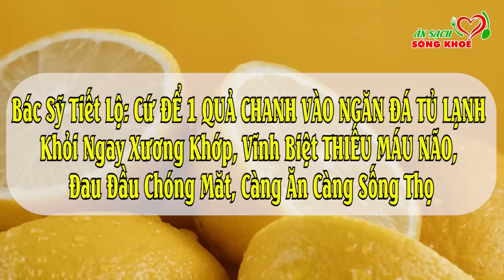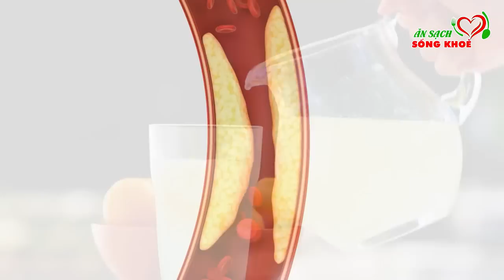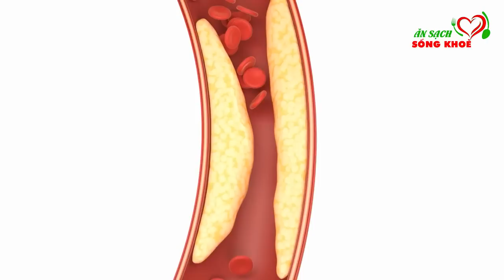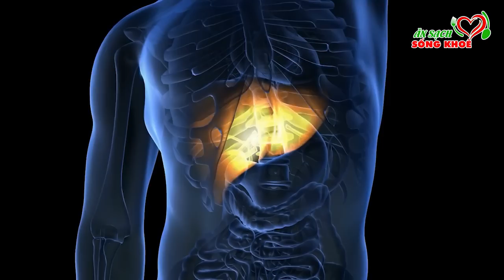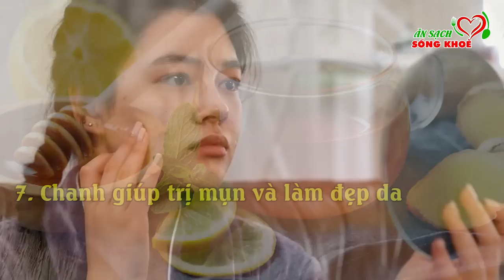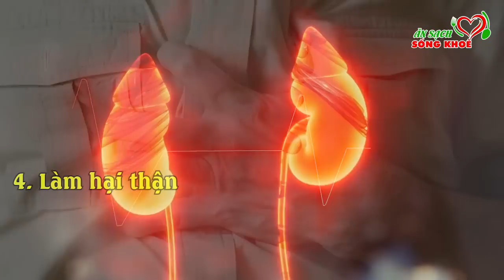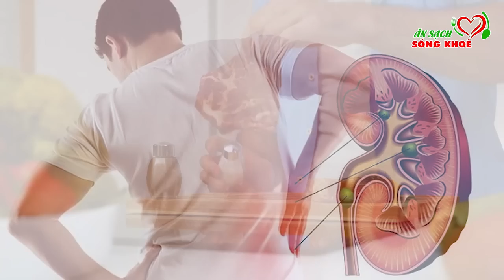Cứ ĐỂ 1 QUẢ CHANH VÀO NGĂN ĐÁ TỦ LẠNH Khỏi Ngay Xương Khớp, Vĩnh Biệt THIẾU MÁU NÃO Tăng 20 Năm Tuổi